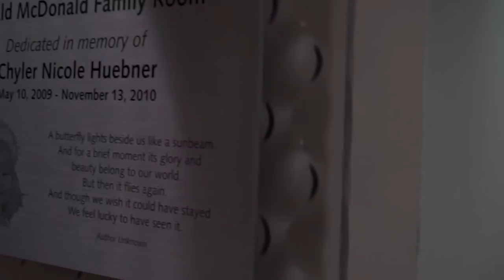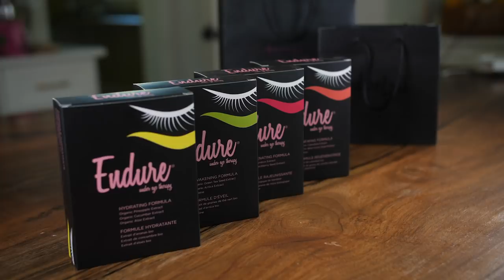Organic skincare that works?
About the Holderness Family The Holderness Family creates original music, parodies, and Vlogs for YouTube to poke fun of themselves and celebrate the absurdity in circumstances most families face in their day to day life. They published "Christmas Jammies" in December 2013 and life hasn't been the same. Since then, their popular parodies, "All About That Baste", "Baby Got Class," and original music "Snow Day" have received national news coverage. Penn, the Dad, took a chance and left his job as a news anchor to join his wife Kim, the Mom, at their video production and digital marketing company, Greenroom Communications, LLC. Lola and Penn Charles are always happy, respectful and eat all of their vegetables (that last sentence is a lie). Penn, Kim, Lola, and Penn Charles publish Vlogs and other nonsense to this channel as often as they can while remaining sane. Our viewers have become our family and we try our best to respond to comments.